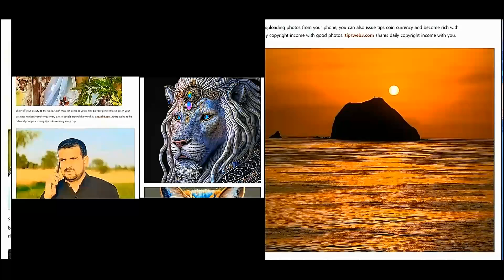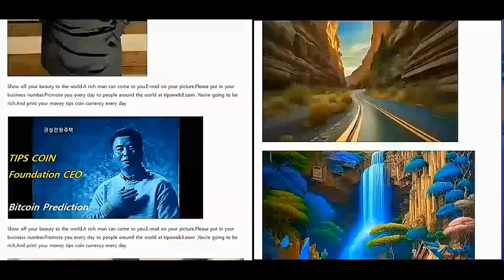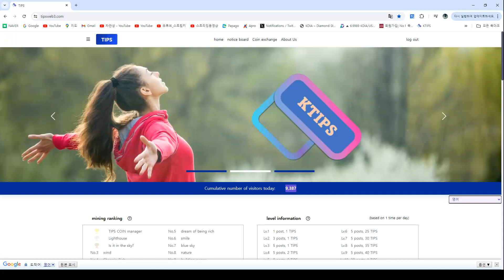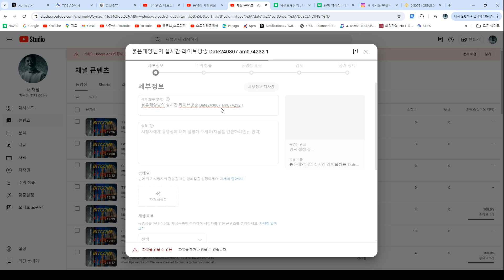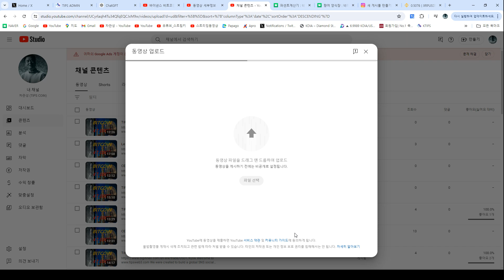TIPS COIN Foundation CEO 1.000%? Ang Presyo ng Bitcoin ay Bumaba sa $47,000 na Tamang Hula